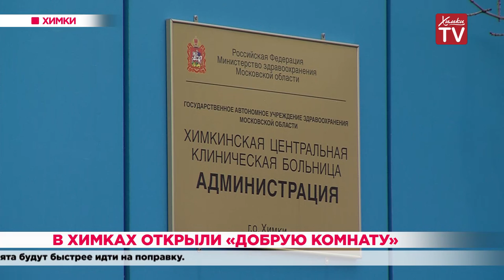В Химках открыли «добрую комнату». 18.11.19